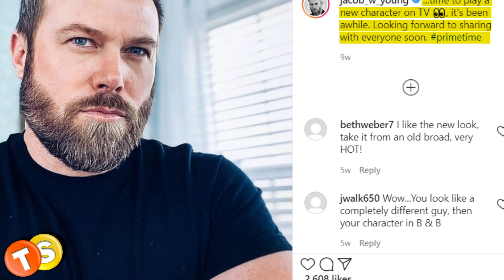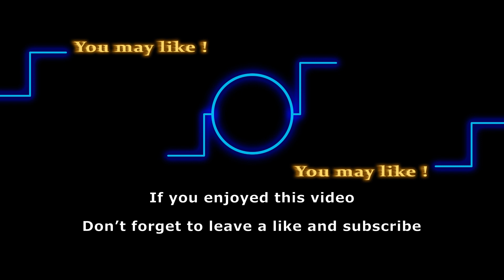Bold and the Beautiful star Jacob Young (Rick Forrester) reveals new primetime role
What happened to Jacob Young? You may know Jacob Young as Rick Forrester from the Bold and the Beautiful or Lucky Spencer from General Hospital or JR Chandler from All My Children.  Keep watching for details on Jacob’s newest role and also find out what the soap star has been upto since leaving the Bold and the Beautiful.

Here are some of the shows that we love to follow:
General Hospital
Days of Our Lives
Gold Rush
Street Outlaws
Deadliest Catch